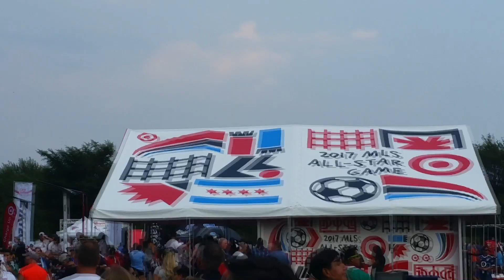REAL MADRID VS MLS ALL-STARS - 2017 MLS MATCHDAY VLOG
2017 MLS Matchday Vlog: Real Madrid vs. MLS All-Stars